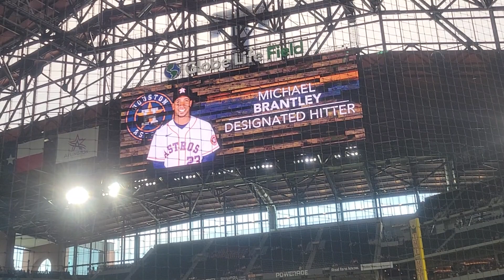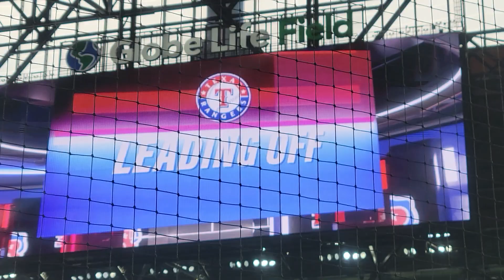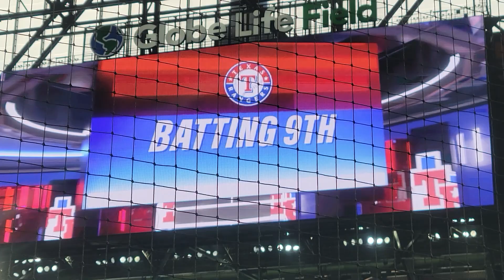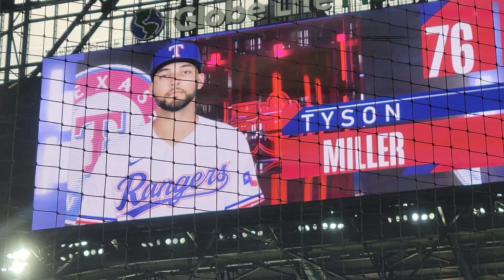Texas Rangers vs Houston Astros starting lineup 6/15/22 globe life field